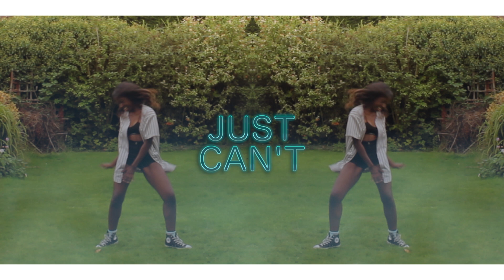Break A Sweat @LeoniJoyce Choreography X Baseball Player Costume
So I heard this song by Becky G yesterday and fell in love with it instantly and decided to use it as the first video to kick off my halloween series.

In this series I will be doing dances to songs in easy to put together halloween costumes to give you some ideas for the upcoming Halloween parties.

So for this weeks video the costume is a baseball player.

I hope manage to put a smile on your B-E-A-Utiful face :))